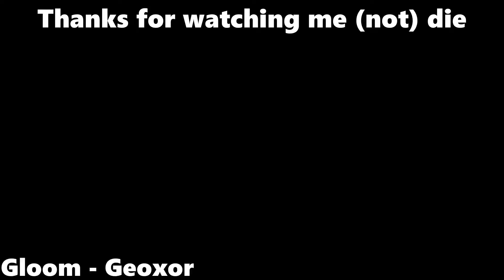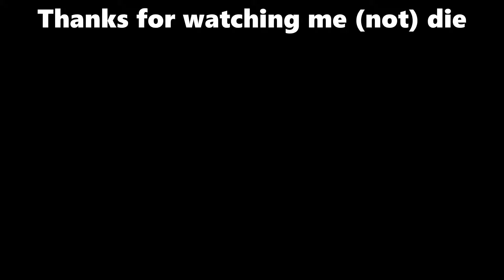Can you BEAT Dark Souls 3 With ONLY Farron Dart?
I love the run, less love the way this video turned out.